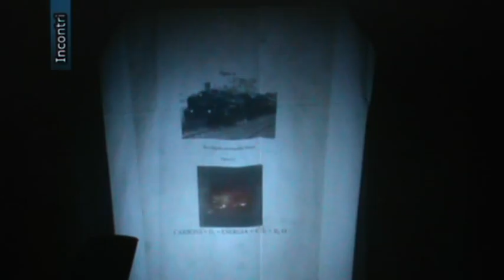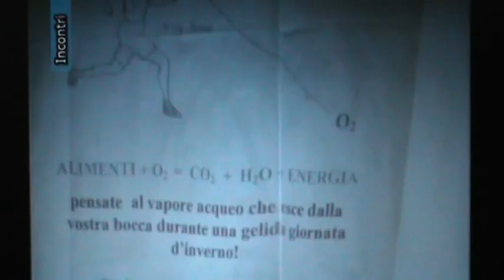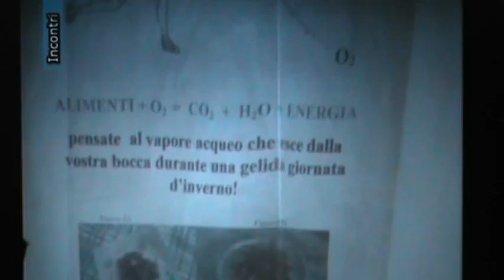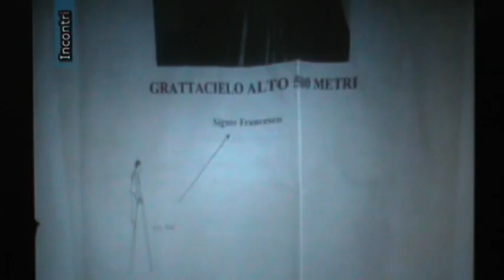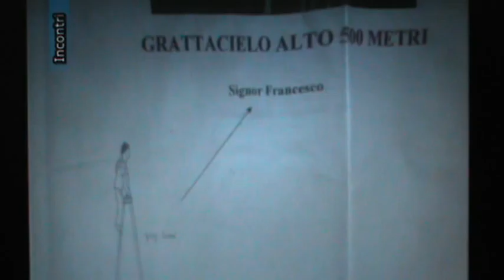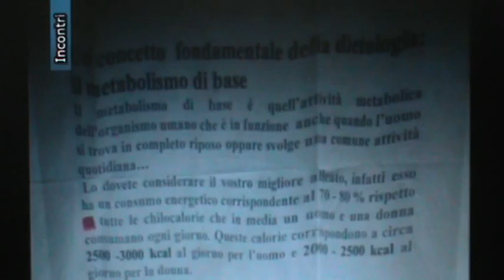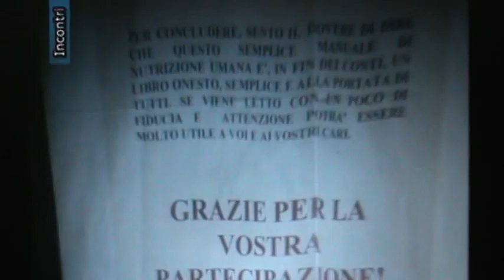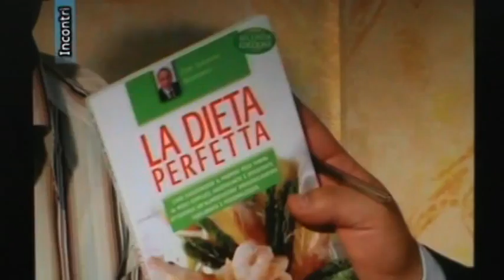dottor salvatore baiamonte dieta baiamonte salvatore baiamonte pierre dukan michel montignac